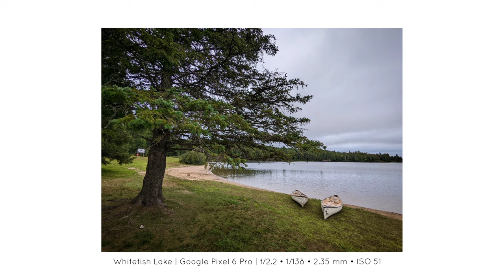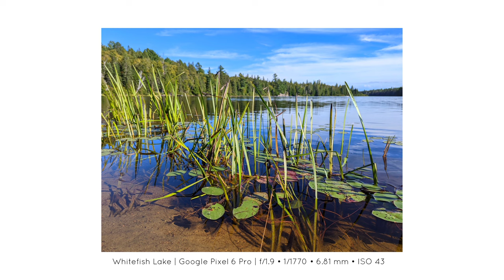Beautiful Lakes of Algonquin Provincial Park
Immerse yourself in the awe-inspiring beauty of Algonquin Provincial Park! Join me on an unforgettable camping adventure in September 2022, where I embarked on a captivating journey with my friends. Prepare to be enchanted as we explore the pristine lakes nestled within the park's adjacent areas.

Did you know that Canada boasts a staggering number of lakes? According to McGill University research, there are approximately 879,800 lakes in Canada, with some sources suggesting the number may even exceed 2 million. In fact, Canada is home to over half of the world's freshwater lakes! With such an abundance of natural wonders, exploring lake areas has become an integral part of Canadian travel.

In this mesmerizing footage, I set out to capture the essence of these stunning lakes. From tranquil shores reflecting the vivid colors of the surrounding landscape to the shimmering expanse of crystal-clear waters, each lake tells its own captivating story. As the camera pans across these breathtaking vistas, you'll feel a sense of serenity and wonder, as if you're right there with us.

Whether you're a seasoned traveler or simply yearning for a virtual escape, this video offers a glimpse into the unparalleled beauty that awaits you in the heart of Canada. Let yourself be transported to a world where nature reigns supreme, where the lakes beckon you to immerse yourself in their tranquil embrace.

Join me on this visual odyssey and let the enchanting lakes of Algonquin Provincial Park ignite your wanderlust.

Video shot on: Google Pixel 6 Pro
Edited in: InShot, and VideoGuru